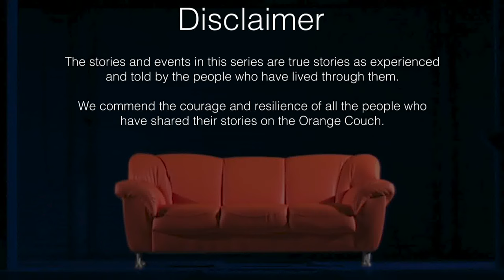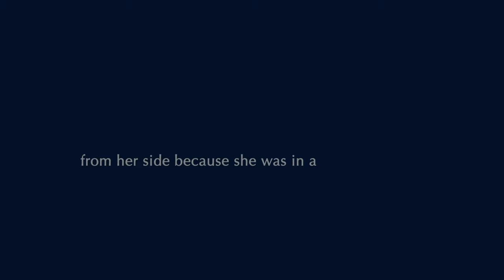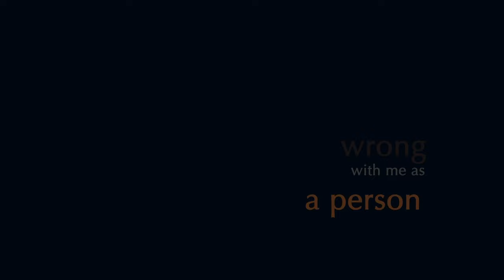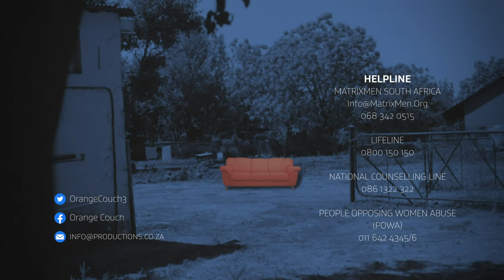Orange Couch Season 2 | Pieter Eloff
When the people who are supposed to protect you are the ones who harm you, who do you turn to? Pieter’s childhood was not easy, from a dad who was abusive to a mother who could not protect him to brothers who molested and raped him. Could it get any worse than this?

The color orange symbolizes a brighter future, free of violence. It also serves as a means of demonstrating your solidarity in eliminating all forms of violence and it is therefore used as the color of the International Day for the Elimination of Violence against Women.

Join us on the Orange Couch for Season 2!